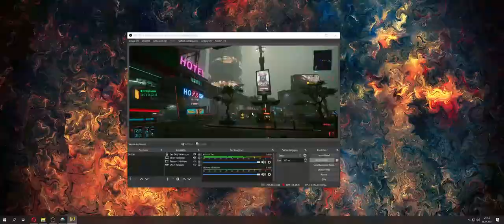EKS FAKTÖRÜ | CYBERPUNK 2077 | TÜRKÇE 42. BÖLÜM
Cyberpunk 2077 güç, gösteriş ve vücut modifikasyonu çılgınlığına kapılmış Night City kümekentinde geçen bir açık dünya aksiyon macera hikâyesidir. Kanun kaçağı paralı asker V olarak oyna ve ölümsüzlüğün anahtarı olan eşsiz bir implantın peşine düş.